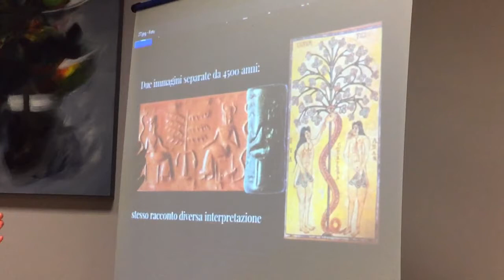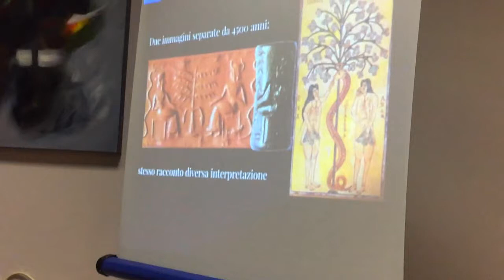Chiara Eusebio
Relazione di Chiara Eusebio alla presentazione del libro Il Mito della dea avvenuta a Pescara